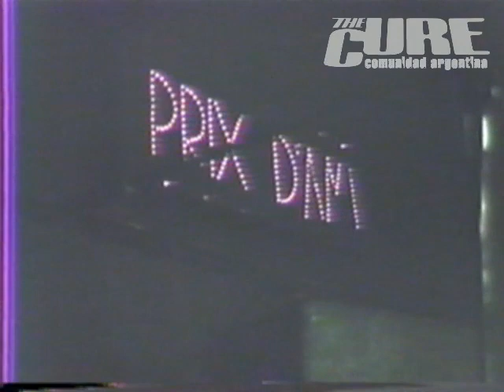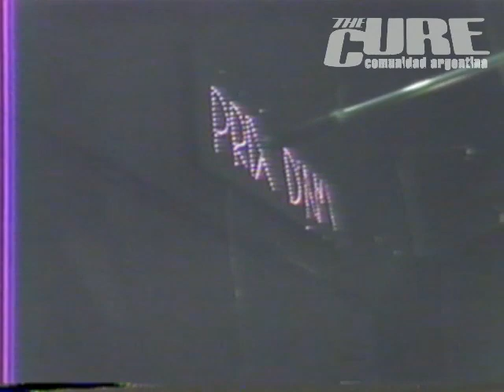Friccion - Richard Coleman - Prix D' Ami 1988 (Show Completo)